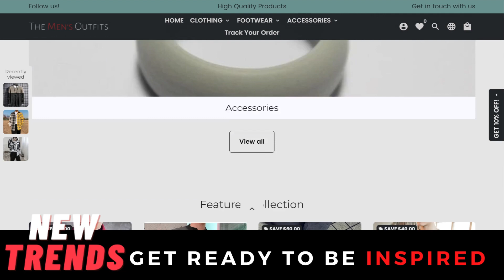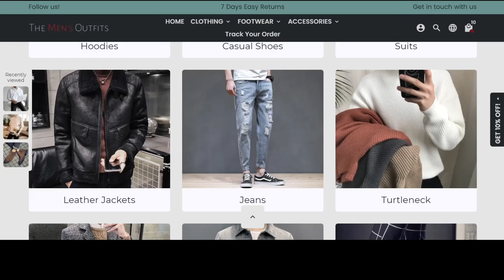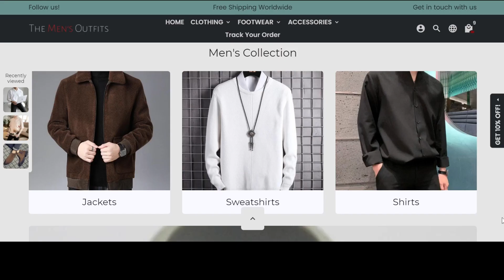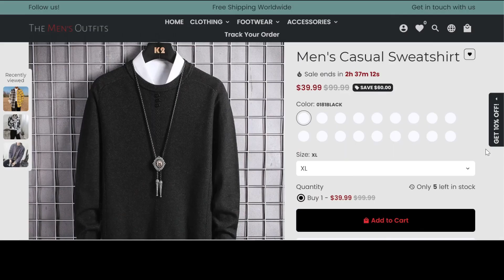NEW Ways To Style Leather Jacket For Men In 2021 | Leather Jacket Outfit Ideas